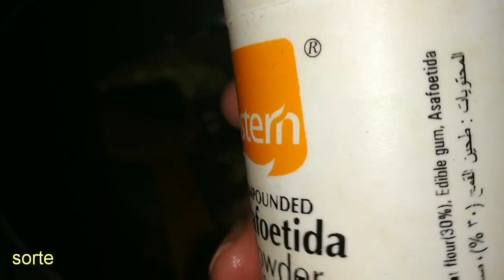|| Vegetable Rice || Veggie Masala Rice Recipe || Lunch Box Recipe || Nutrient One Pot Quick Meal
Today I'm sharing very quick and easy recipe of Vegetable Rice, nutrient one pot quick meal recipe made with rice and choice of veggies. This vegetables biryani is full of flavours ,It is a perfect lunch box recipe in morning rush hours.
It's very simple and healthy rice recipe ,this Indian recipe is full of. Vegetable and spices in it.
Do try this recipe my dear friends I'm sure you will love it.